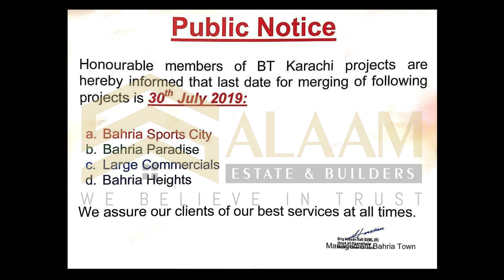Merging policy of sport city and Bahria Paradise in Bahria Town Karachi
File Merging policy of Barhia Town Karachi of Sports City from one file into the other file and Same in case of Bahria Paradise is now being expired on 30th July 2019.
Dominion Business Centre, 19th floor, Office No.911, Bahria Town Karachi, Pakistan.